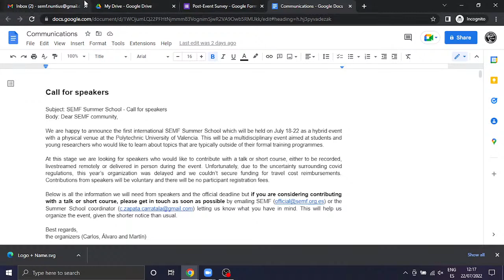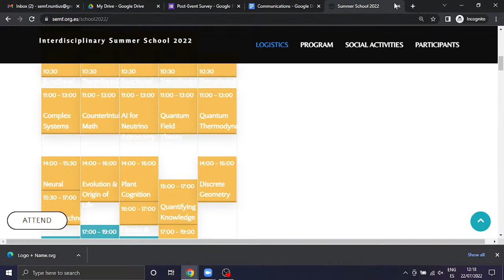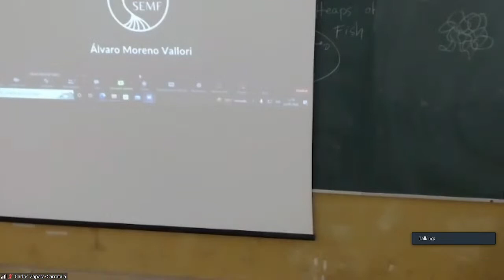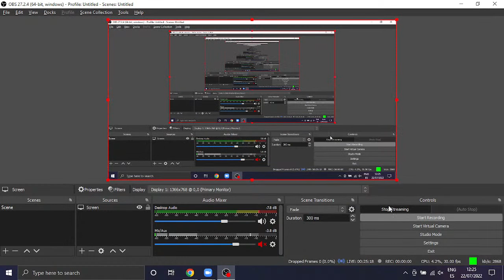Quantum Thermodynamics | Álvaro Tejero | Summer School 2022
Short course kindly contributed by Álvaro Tejero Moyano in SEMF's 2022 Summer School

COURSE ABSTRACT
Quantum thermodynamics arises when extending the laws and ideas from classical thermodynamics to the microscopical, i.e. quantum, regime. In this course, we will address the fundamentals of the theory focusing on the laws of quantum thermodynamics. We will also present the main practical applications of this theory, such as quantum thermal machines, and point out the main conceptual issues when dealing with quantities such as heat, work or entropy. It is convenient to know the fundamentals of classical thermodynamics and quantum theory to assist.